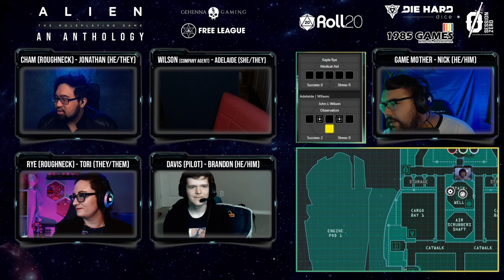Chariot of the Gods: Part 1 | Alien: The Roleplaying Game - An Anthology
In part 1 of Chariot of the Gods, part of our Alien: The Roleplaying Game series, the company has diverted the USCSS Montero to answer a distress call from a ship that disappeared almost 80 years ago... What is aboard, why did the ship vanish, and what happened to its crew?

Gehenna Gaming provides unique horror gaming experiences to fans of TTRPGs with a focus on safety, consent, and inclusivity. We produce a variety of actual plays on our Twitch channel and horror podcasts where we interview experts in the horror genre, deep dive into horror media, and more. Our primary focus, however, is live gaming events where we organize and run hundreds of tabletop RPGs for horror fans at game stores and conventions around North America. We partner with game designers, distributors, content creators, and industry influencers in order to entertain, empower, and educate fans and players of tabletop games.